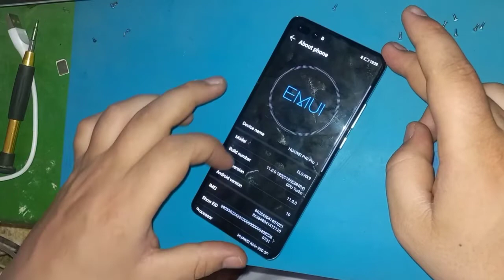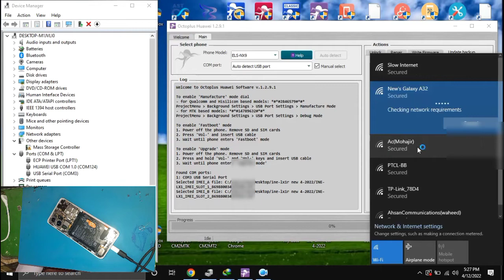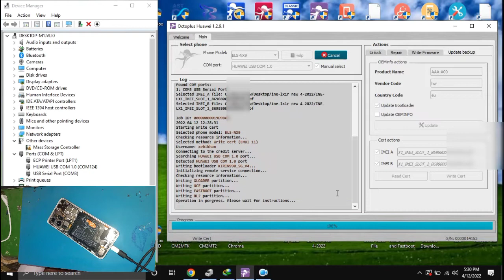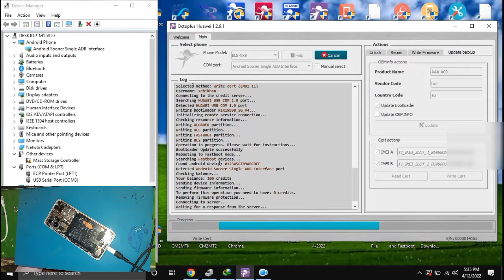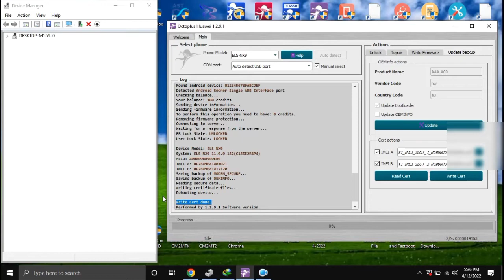Huawei P40 Pro ( IMEI Repair ) With Octopus Tool ( Harmony Modified Cable ) EMUI 11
All kind of Free firmware root files and flash tool

( وارننگ : یاد رہے کہ IMEI چینج کرنا اکثر ممالک میں ایلیگل ہے ۔ لحاظہ ہمیشہ IMEI ریپئر کرتے وقت فون کے بکس پر درج شدہ فون کا اوریجنل IMEI فون کے سافٹ ویئر میں Write کیا کرے۔ )

Warning: Remember that changing IMEI is illegal in most countries.  Remember to always write the original IMEI of the phone listed on the phone box in the phone software while doing IMEI repair.

चेतावनी: याद रखें कि IMEI बदलना अधिकांश देशों में अवैध है।  IMEI रिपेयर करते समय हमेशा याद रखें कि फोन के सॉफ्टवेयर में फोन बॉक्स पर सूचीबद्ध फोन का मूल IMEI लिखें।

For Any Kind Of Help u Can Comment or